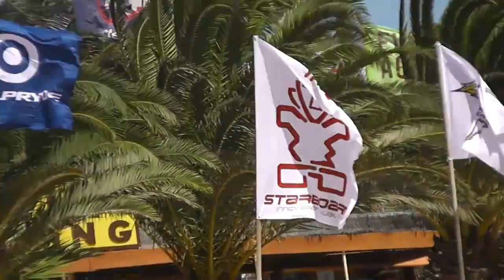Fuerteventura Movie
Fuerteventura Windsurfing
Surfen
Kiten